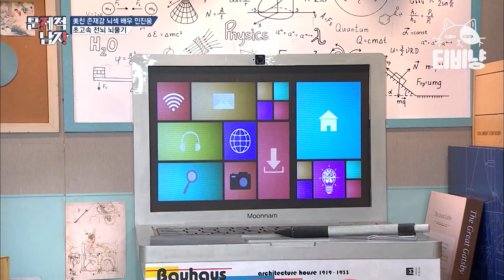[티비냥] 이 난이도 실화?? 수요미식회 인줄 알았는데 시청각 문제였다👁 아무도 못 맞혀서 정답 공개한 제작진;; | 문제적남자 190128